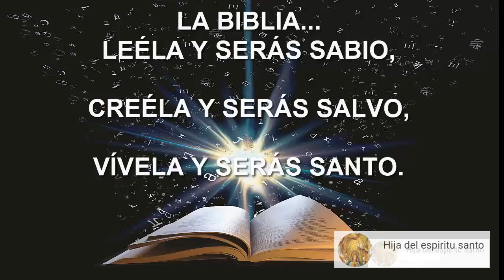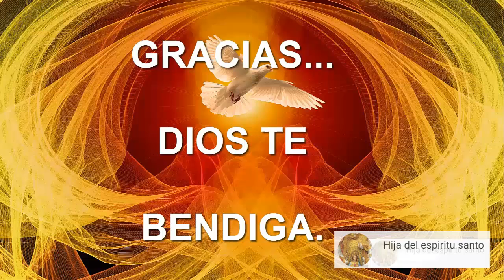SANTO DEL DIA 21 DE ABRIL SAN ANSELMO DE CANTERBURRY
Fue predicador y reformador de la vida monástica. Es cierto que los normandos oprimieron a Inglaterra; pero con ellos llegaron al país algunos de sus hombres de Iglesia y de Estado más eminentes. Entre ellos, están dos arzobispos de Canterbury: Lanfranco y su sucesor inmediato, San Anselmo. Este nació de noble familia en Aosta del Piamonte hacia el año 1033. De jovencito fue encomendado a un profesor muy riguroso, regañón y humillante y el niño empezó a perder la alegría y a volverse demasiado tímido y retraído.  Entonces lo llevaron a los Padres Benedictinos y estos por medio de la bondad y de la alegría lo transformaron en un estudiante alegre y entusiasta.  Todos los ratos libres los dedicaba a estudiar y a escribir. Más tarde Anselmo diría: "Mis progresos espirituales, después de Dios y de mi madre, los debo a haber tenido unos excelentes profesores en mi niñez, los Padres Benedictinos".

a lograrlo...